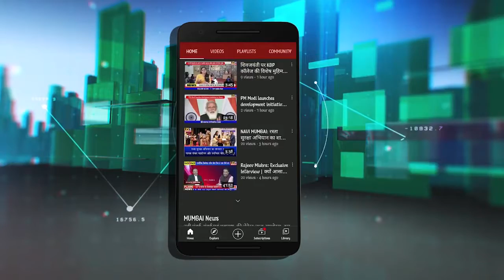Devendra Fadnavis पहले अपने गिरेबान में झांकें- Nasir Hussain, Congress